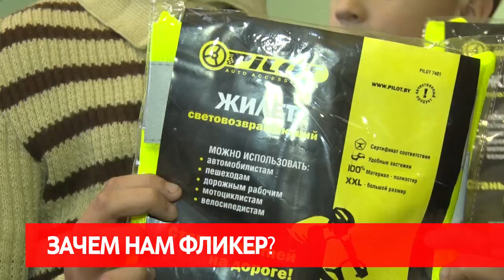сирена 16 10 19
1. Ушел из дома и не вернулся. В Бобруйск пропал мужчина.
2. Сгорела дотла. В квартире на минской в огне погиб мужчина.
3. И почему так важно быть заметным? Расскажем!